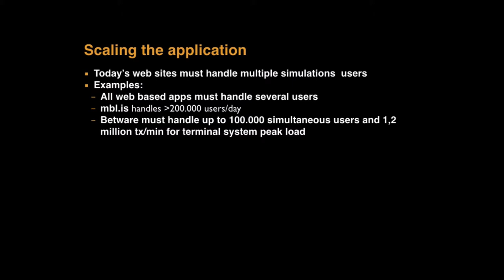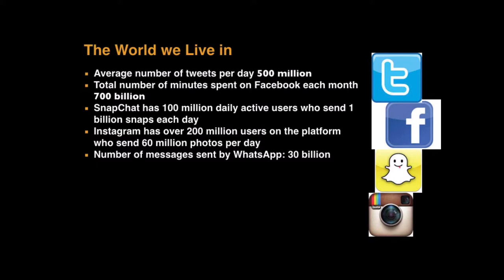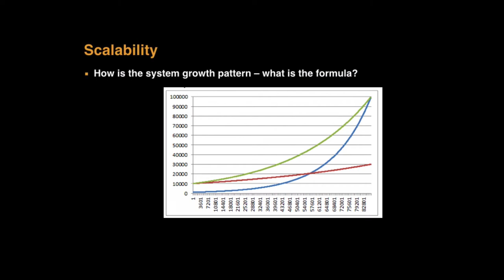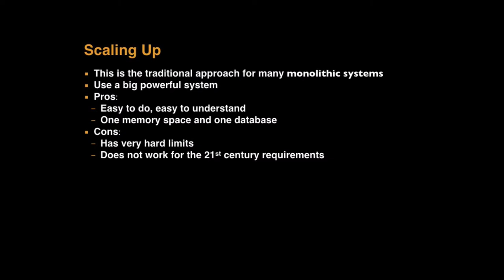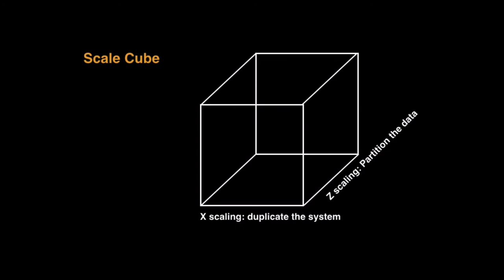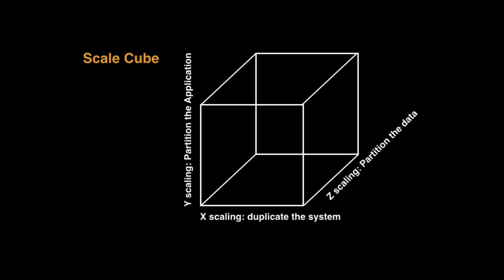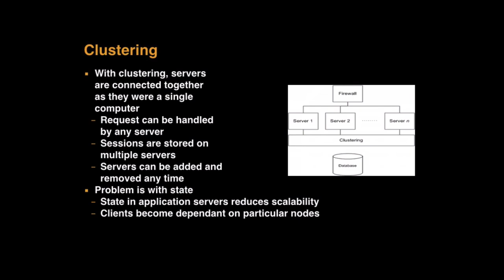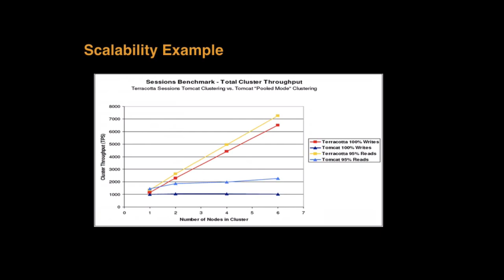L20 Scalability Part 4